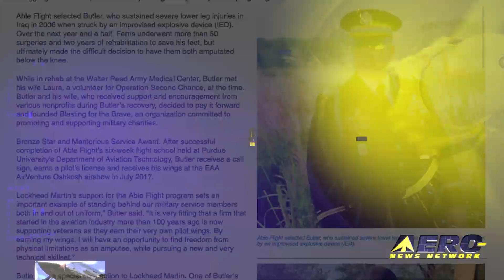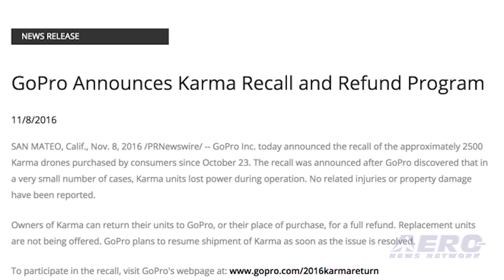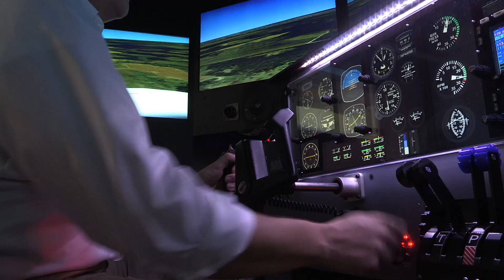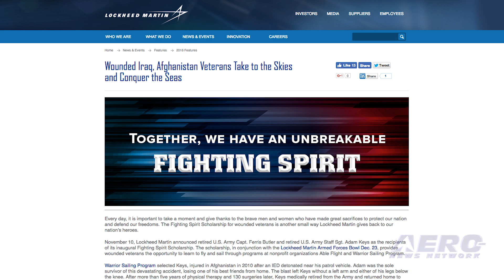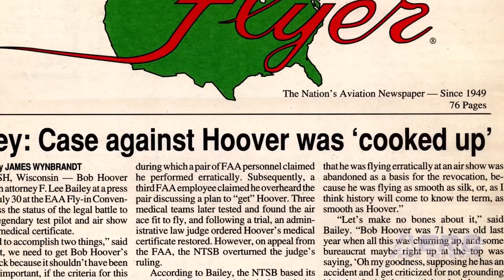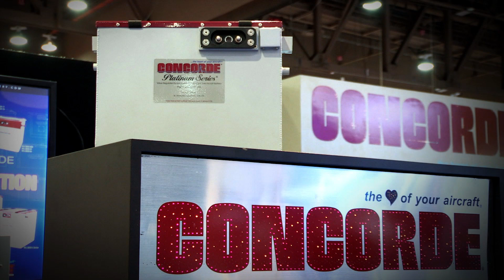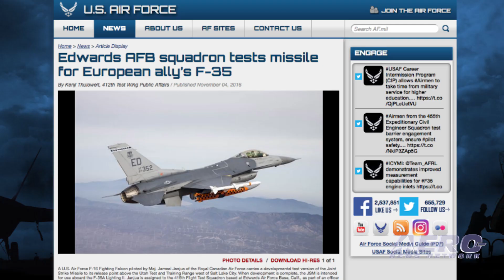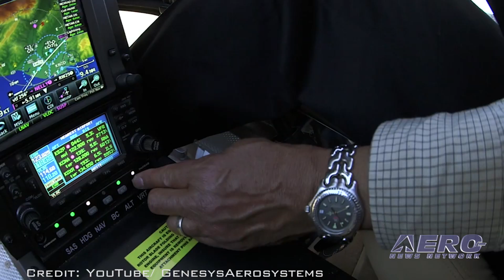Airborne 11.11.16: GoPro Karma Recall, AEA 3Q/16 Report, Able Flight Scholarship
Also: EC120 HeliSAS, Bob Hoover Memorial Update, Colleen Barrett, Edwards AFB, CAE/Ryanair, Newport News Airport, Diamond A/C

The debut of the GoPro Karma drone last month was received with excitement by those looking forward to this long promised sUAS, and it brought hopes to the company to provide some economic benefit to their bottom line. While all appeared well at first, now GoPro has announced the recall of the approximately 2500 Karma drones purchased by consumers since October 23. The recall was announced after GoPro discovered that in a very small number of cases, Karma units lost power during operation. The Aircraft Electronics Association has released its third-quarter 2016 Avionics Market Report, and the report indicates a continued decline in avionics sales. In the first nine months of the year, total worldwide business and general aviation avionics sales amounted to more than $1.6 billion, which represents a 6.2 percent decrease in year-over-year sales compared to the first nine months of 2015. Sales during the third-quarter months of July, August and September showed a decrease of 5.7 percent when compared to the 2015 third-quarter sales. A wounded veteran has been selected as the first recipient of the new Lockheed Martin - Able Flight Scholarship. Retired Army Captain, Ferris Butler, of Chester, Maryland, sustained severe lower leg injuries in Iraq in 2006 when struck by an improvised explosive device. Butler, a double amputee, is the recipient of the Purple Heart, Bronze Star and Meritorious Service Medal. After successful completion of Able Flight’s six-week flight school held at Purdue University’s Department of Aviation Technology, Butler will earn his pilot’s license and receive his wings at EAA AirVenture Oshkosh 2017. All this -- and MORE in today's episode of Airborne!!!

Airborne 11.11.16 is chock full of info in this Daily News Episode, Friday, November 11th, 2016... Presented by Aero-TV veteran videographer and Airborne Hosts Brianne Cross and Christopher Odom, and supported by ANN CEO/Editor-In-Chief Jim Campbell, Chief Videographer Nathan Cremisino, and Aero-Journalists Tom Patton, and Earl Downs, this episode covers:

GoPro Announces Karma Recall And Refund Program
AEA Unveils Third-Quarter 2016 Avionics Market Report
Wounded Veteran Receives First LMC/Able Flight Scholarship
FAA Issues STC To Install HeliSAS On Airbus EC120 Helicopters
Barnstorming: Bob Hoover Memorial Update
Colleen Barrett Honored With 2016 Wright Brothers Memorial Trophy
Edwards AFB Squadron Tests Missile For European Ally’s F-35
CAE Celebrates Training Of Ryanair's 2,000th Cadet
FAA Nixes Road Extension Near Newport News Airport
AD: Diamond Aircraft Industries GmbH Airplanes